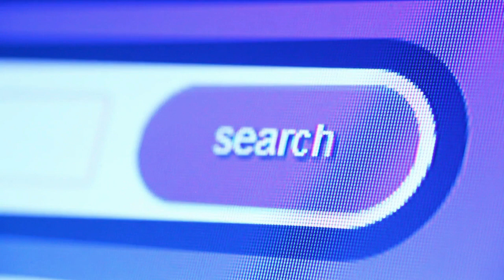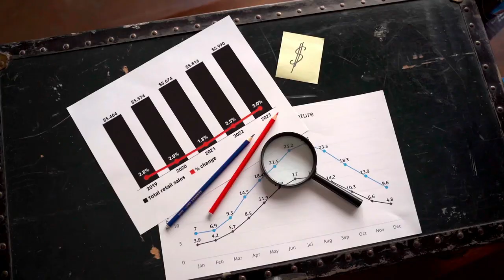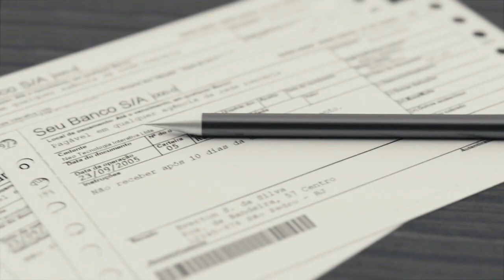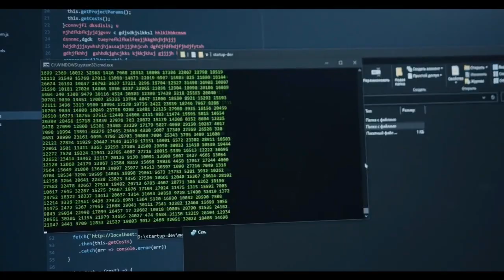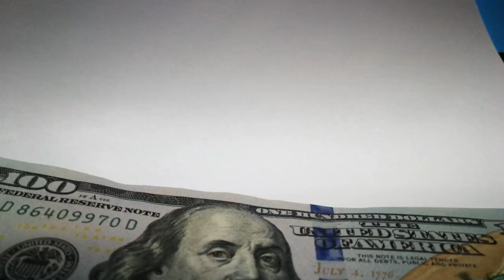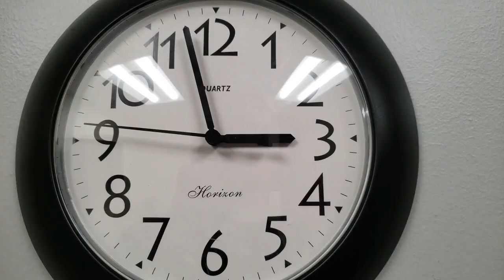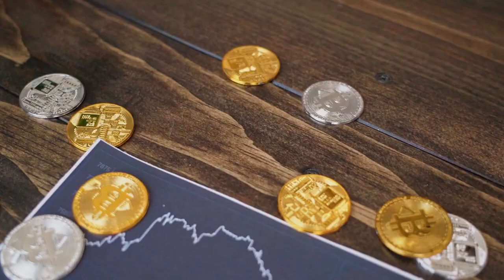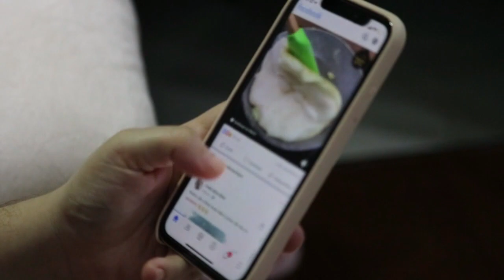|Why Is Internet Is Dengerous and What is the dark web|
In this video we talk about the types of internet and how dangerous it is, surface web, deep web and dark web as well as the story of a man named Lee who ordered a drug that  Lee died after eating۔

Topic To Be Discussed:
scary stories
deep web explained
21st century discovers